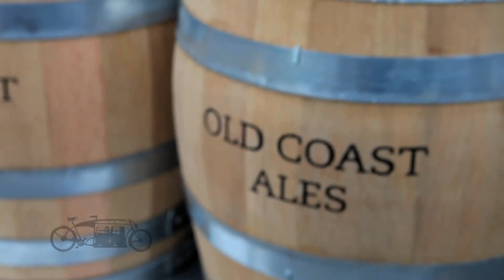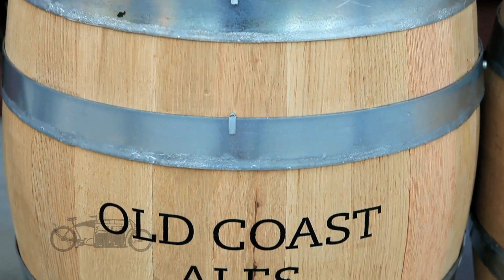Old Coast Ales